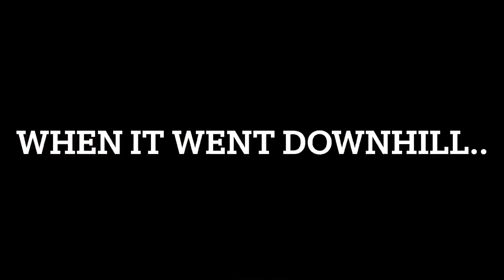Almost got arrested in Canada 🇨🇦 🤦‍♂️🤦‍♂️|Hotshot trucking